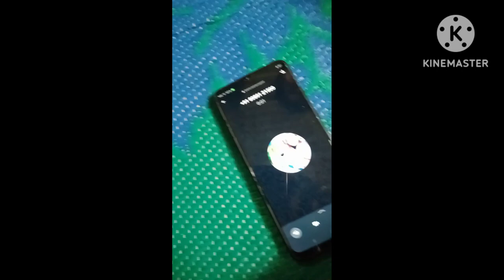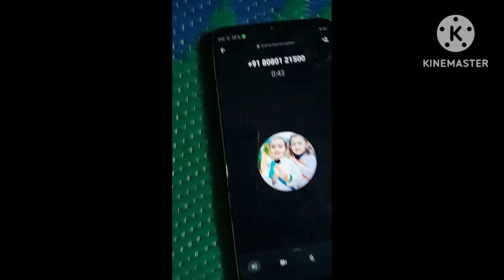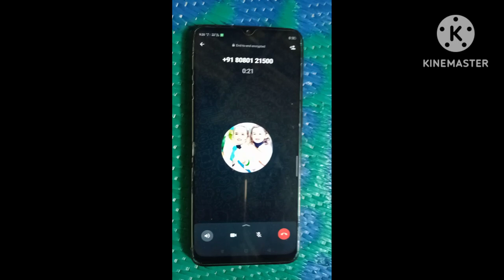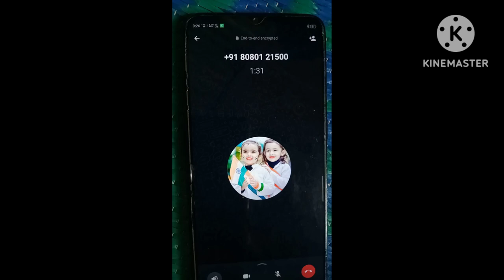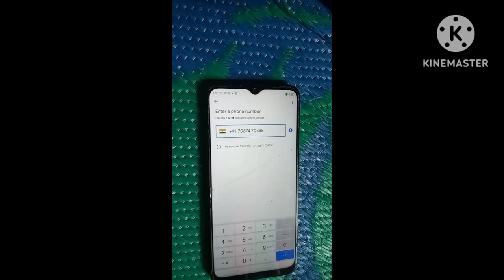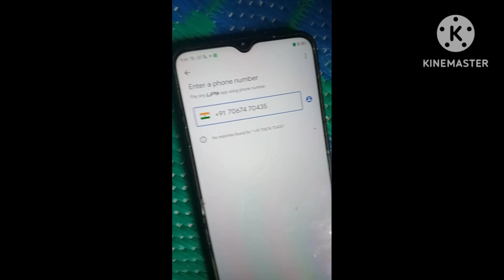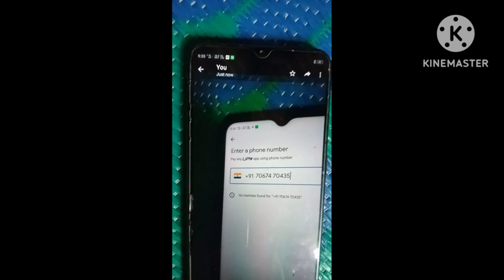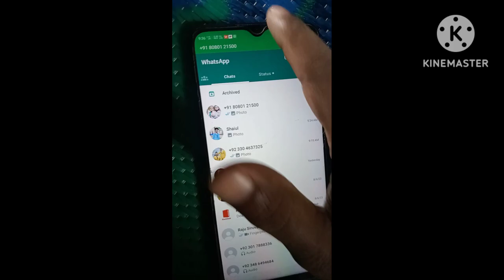Watch live how zam zam Bhai got a fraud.../जाम जाम भाई को नाम लेकर कैसे फ्रॉड कॉल किया लाइव देकिए!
✍️প্ৰথমে,
 আমাৰ মোছলমান, ভাই আৰু ককা দেউতা সকল,আচ্চালা মুলাইকোম, তাৰ পিছত, আমাৰ ইন্দু ভাই ভনী সকল,এবং অন্য জাতি লোক সকলক,  নমস্কাৰ,💅💅💅

🗣️🗣️মই অসমৰ ৰাইজক আৰু অন্য ৰাজ্যৰ লোক সকল এবং বিদেশৰ ৰাইজক অনোৰুধ জনাওক,

👉👉You can watch traveling blog videos on my channel.

 🥹🥹I can't speak explicitly, because I am disabled, so don't mind me not speaking in my videos,🥹🥹🥹

 ✍️First,
  Our Muslims, brothers and uncles,Achchala Mulaikom, then, our Hindu brothers and sisters,and other nations, greetings,💅💅💅

 🗣️🗣️I urge the people of Assam and other states and people abroad,